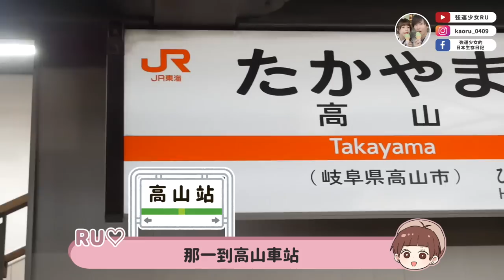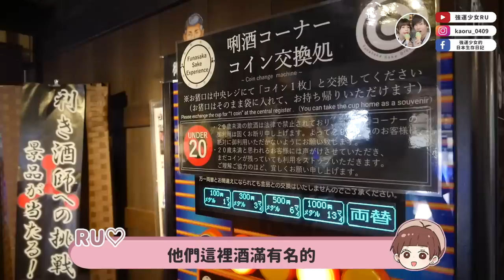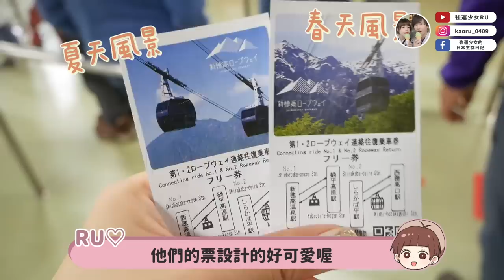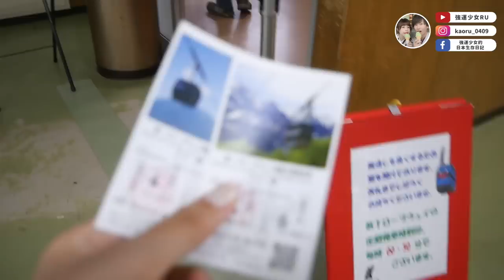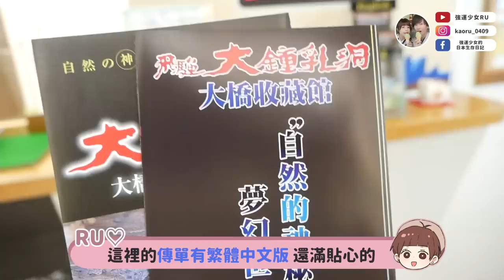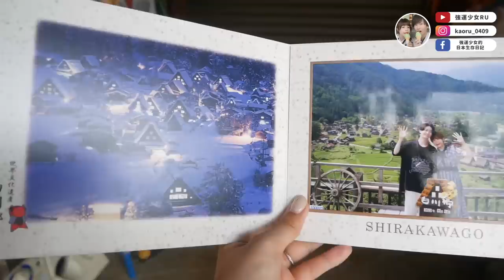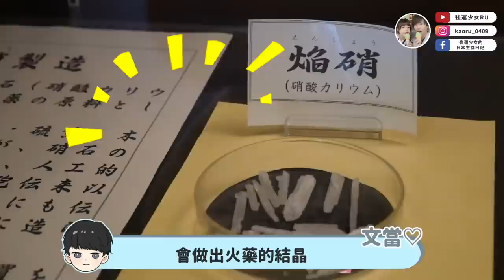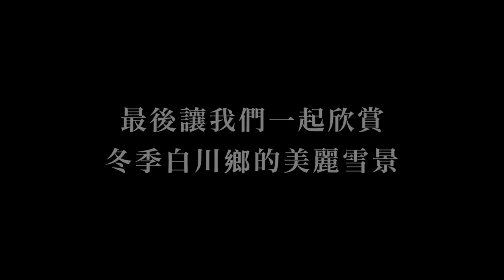好吃到快哭！終於吃到傳說中的飛驒牛🤤日本岐阜縣高山老街、白川鄉太值得一來了✨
00:00 Day1開場
00:43 高山老街和服租借
01:43 高山老街散步
02:19 日本酒投幣試喝
04:01 福地溫泉住宿-孫九郎溫泉旅館
07:44 福地溫泉祭典
08:28 Day2早餐
08:49 新穗高纜車
10:26 飛驒大鐘乳洞
13:17 高山老街溫泉住宿-平野屋 花兆庵
14:46 好吃到爆溫泉會席料理
16:24 弓道場體驗+高山老街祭典
17:45 Day3 早餐
18:00 白川鄉
20:03 飛驒牛握壽司